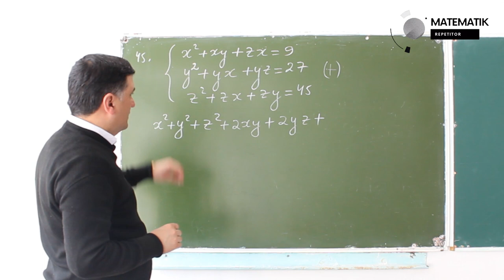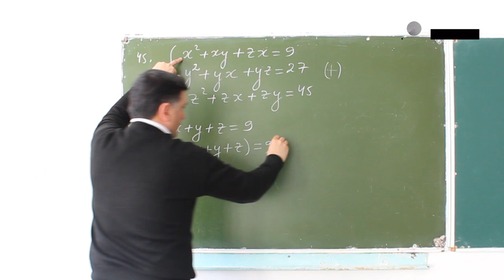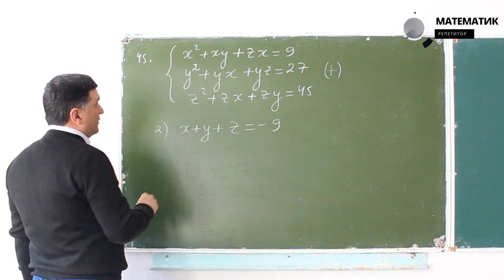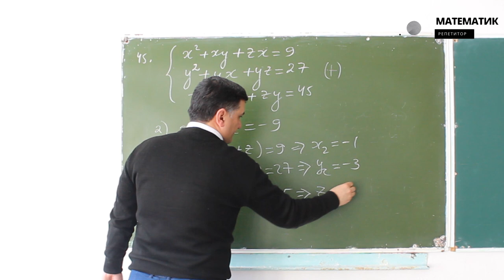Tenglamalar sistemasini tezkor yechish usuli | Nostandart masalalar . 45 - dars . Matematika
Nostandart masalalar ruknida siz kutgan olimpiada masalalari , formulaga keltirish qiyin bo'lgan  murakkab masalalar va misollarni yechib ko'rsatamiz bu albatta foydali deb o'ylaymiz chunki bu masalalar siz kutgan masalalar bo'lishi mumkin

0:00 Masalaning 1-qismi
Masalaning 2-qismi

siz bizni kuzatib nafaqat bilimingizni olishirib  balki bilimingizni yanada mustahkam qilib olasiz ,
Abituriyent_maslahat hozirda sizga kerakli darslik "DTM 2019" . Chunki 2020 - yilda asosan shu kitobdan misollar tushdi . 2021 - yilda ham tushishi mumkin .

darsliklar Agarda siz maktab darslarni esingizda chiqargan bo'lsangiz bizda 5 sinfdan 11 sinfgacha barcha mavzular mavjud va ularni ko'rib bilimingizni takrorlaysiz